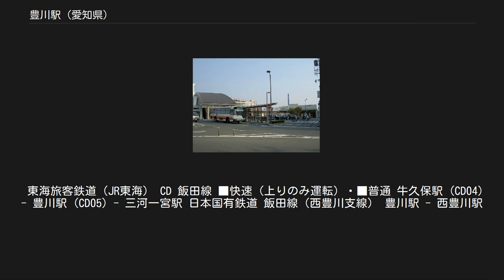豊川駅 (愛知県)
豊川駅（とよかわえき）は、愛知県豊川市豊川町仁保通にある、東海旅客鉄道（JR東海）・日本貨物鉄道（JR貨物）飯田線の駅である。
駅番号はCD05。
名古屋鉄道（名鉄）豊川稲荷駅と隣接している。
 豊橋駅（愛知県）から飯田駅（長野県）を経て辰野駅（同）までを結ぶ鉄道路線・飯田線の中間駅（途中駅）である。
飯田線全線を保有する事業者（これを第一種鉄道事業者という）であるJR東海と、同線豊橋・豊川間等で施設を借り受けて貨物列車を運営する事業者（第二種鉄道事業者という）であるJR貨物の2社が駅を運営している。
 開業は1897年（明治30年）のことで、当初は私鉄・豊川鉄道の運営であった。
1943年（昭和18年）に国有化され国有鉄道の駅となるが、1987年（昭和62年）の国鉄分割民営化によって旅客営業はJR東海、貨物営業はJR貨物が担当する現在の形態へと移行した。
 駅は、豊川稲荷の門前町として発展した豊川市の中心市街地に位置し、年間100万人・1日あたり3,000人を超える乗車客数（乗降客換算で6,000人超）がある。
飯田線唯一の優等列車である特急「伊那路」の停車駅の一つであるほか、豊橋との間を結ぶ区間列車（普通列車）の終端でもある。
また、隣接して名古屋鉄道（名鉄）豊川線の豊川稲荷駅が設置されており、市内で唯一名古屋鉄道とJRの相互乗り換えが可能である。
 IC乗車券サービスの対応駅の一つであり、「TOICA」や相互利用が可能なその他ICカードの利用が可能である。
ただし、ICカードの利用可能エリアは飯田線では豊橋・豊川間のみであり、豊川以北では対応していない。
 豊川駅を開設した豊川鉄道は、豊橋を起点に豊川、新城を経て大海（現・新城市）とを結ぶ路線を運営していた私鉄である。
豊川駅は、このうち豊橋から豊川までの区間が開通した1897年（明治30年）7月に開業した。
開業当初は路線の終着駅であったが、一週間後に次の一ノ宮駅（現・三河一宮駅）まで路線が延伸したため、終着駅ではなくなっている。
このように短期間だけ終着駅となっていたのは、工事が竣工した区間から順次営業を開始させていったためである。
 開業から40年を経た戦時中の1943年（昭和18年）8月、豊川鉄道の鉄道路線は国に買収（国有化）され、「飯田線」として国有鉄道の路線図に組み込まれた。
これにあわせて、豊川駅も国有化された。
また、国有化の前年にあたる1942年（昭和17年）5月、新設された軍需工場（豊川海軍工廠）へのアクセス路線として西豊川駅への支線（通称西豊川支線）が開通し、同様に国有化されたが、後述の通りこの路線は戦後の1956年（昭和31年）9月に国鉄路線としては廃止されている。
 1954年（昭和29年）12月、豊川駅の隣に名古屋鉄道（名鉄）の新豊川駅（1955年以降は豊川稲荷駅）が開設され、同社豊川線との乗換駅となった。
同駅の開業以前は、豊川駅から2駅南の飯田線小坂井駅に名鉄小坂井支線が接続し、正月期間中に豊川稲荷への参拝客輸送を目的とする臨時列車がこの路線を介して名古屋方面から豊川駅まで乗り入れていた。
新名古屋駅（現・名鉄名古屋駅）構内にかつて存在した連絡線を使用して、名鉄のみならず近畿日本鉄道（近鉄）からも参拝客の団体専用列車が乗り入れていた時期もある。
小坂井支線の開通は、豊川鉄道時代の1926年（大正15年）4月で、当初から豊川駅乗り入れ列車が存在していた。
 1984年（昭和59年）から翌1985年（昭和60年）にかけて、貨物と荷物の取り扱いが相次いで廃止された。
貨物については、開業以来扱い続けていたものである。
1970年代以降飯田線南部では豊川駅を含む数か所の駅を除いて貨物および荷物営業が廃止されてそれらの駅へと集約されていたが、これによって南部では全面的に廃止されることとなった。
しかし貨物営業については廃止3年後の民営化前日、条件付ながら再開されている。
 1987年（昭和62年）4月、国鉄の分割・民営化が実施され、旅客営業はJR東海へ、前日付で復活した貨物営業はJR貨物へと継承された。
これ以降運営体制については大きな変化はなく現在に至っている。
 単式ホーム1線と島式ホーム1面2線の計2面3線の地上駅である。
複線と単線の境界であり、豊橋方面は複線、中部天竜・飯田方面は単線である。
 ホーム番線は西側から順に1・...